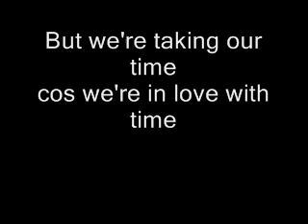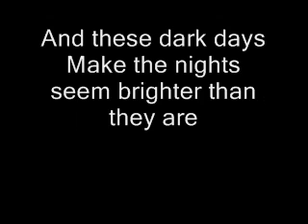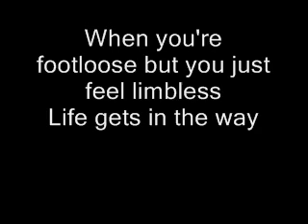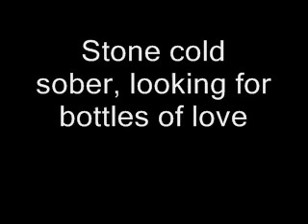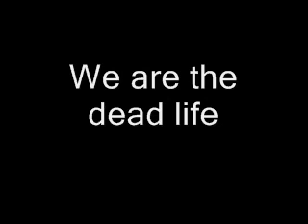Stone Cold Sober - Del Amitri lyrics.wmv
Stone Cold Sober - Del Amitri lyrics